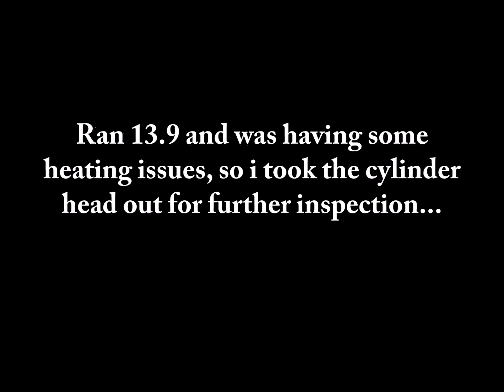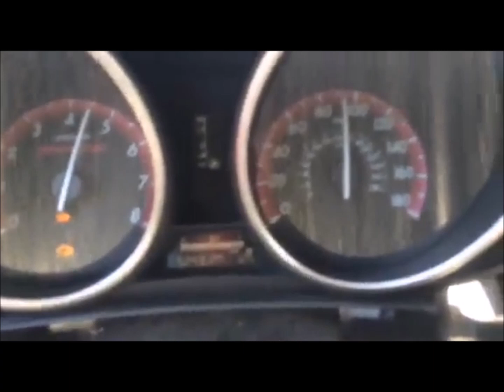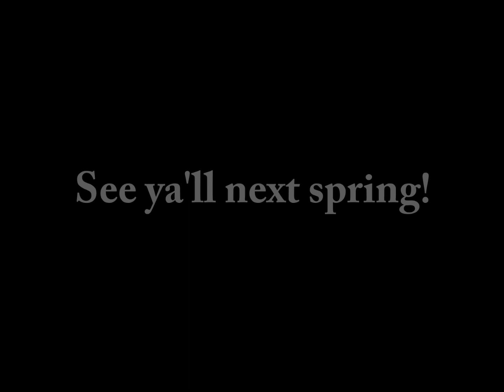H2b Eg hatch build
All motor Jay ran 11.7 at best with Stock h2b on E85. Tuned at Profunction Automotive in Hoffman state, Illinois.